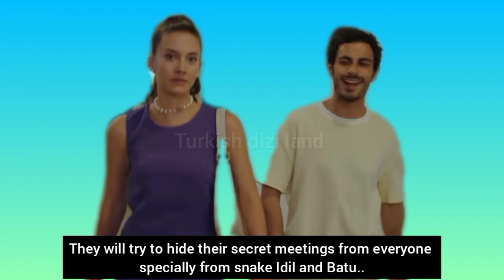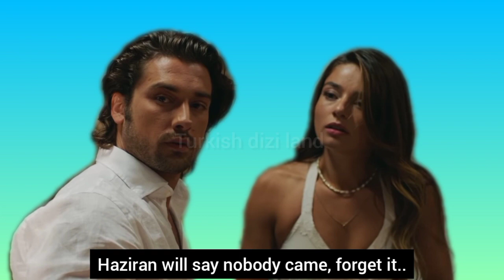Ada Masali 13.Episode trailer with English subtitles